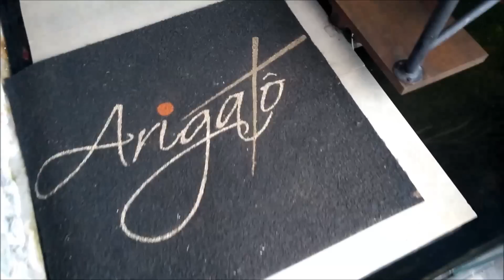Trabalhei como nutri ♥ Fiz almoço e biscoito ♥ E ainda cuidei da casa.